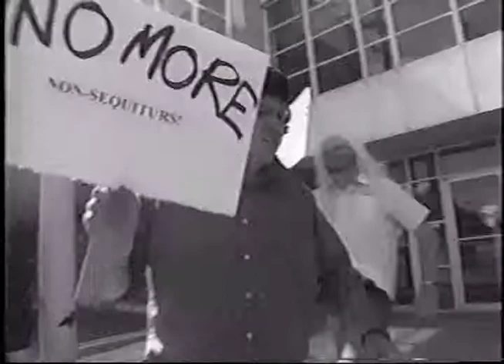Lost Causes - No More...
A glimpse into an insane protest.